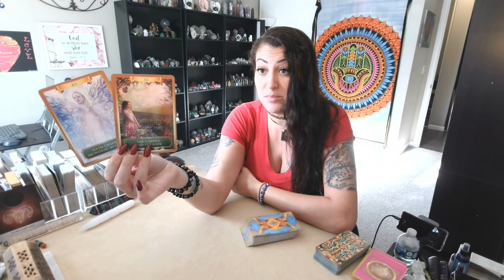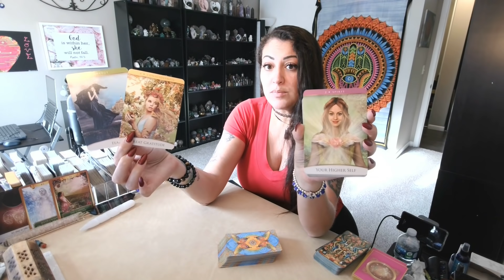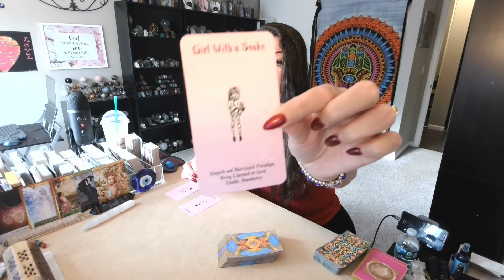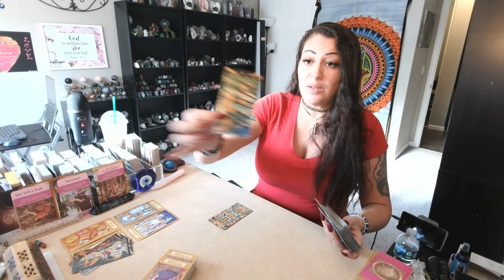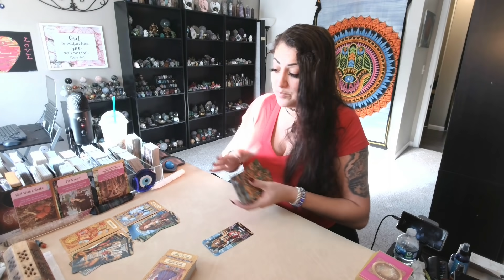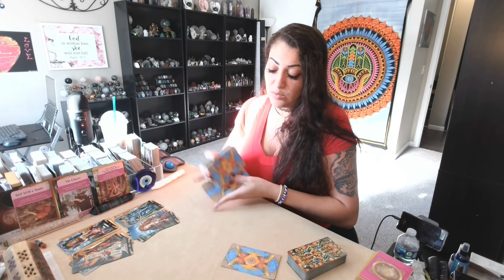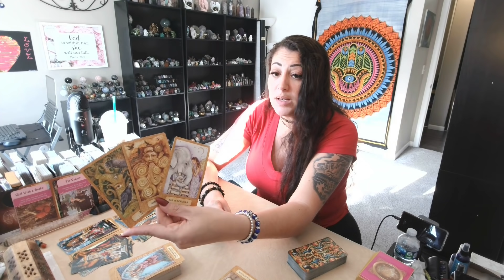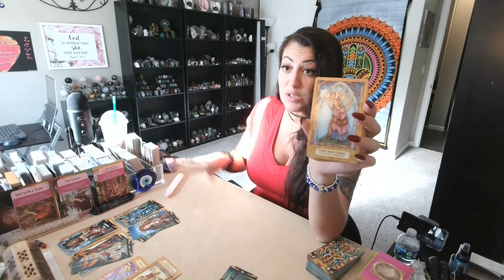Cancer 💖~ Unhappy People Can't Stop Hating On You!! ~ (🔥MUST WATCH EXTENDED!!🔥)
DIVINE SPIRIT HEALING 11:11: